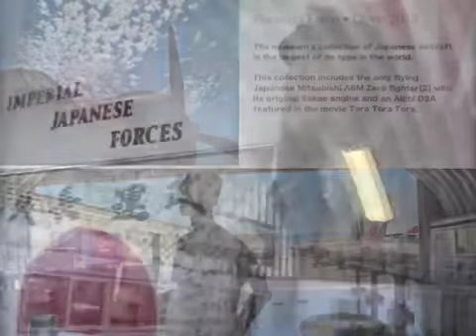Day in Chino 2013